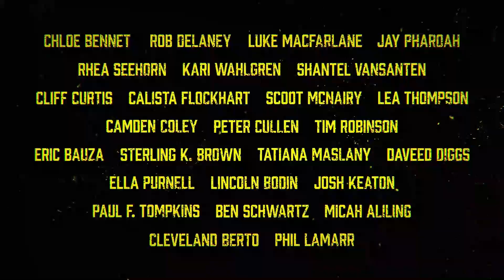Invincible: Season 2 - Nov 3, 2023 - Action/Adventure - Prime Video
Rating: TV-MA
Release Date: Nov 3, 2023
Genre: Animation, Action, Adventure
An adult animated series based on the Skybound/Image comic about a teenager whose father is the most powerful superhero on the planet.
@Prime Video